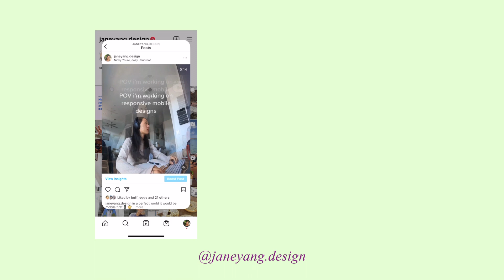OFFLINE DIARIES | what i do for fun outside of UX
welcome to my new series: offline diaries! these are vlog style videos where you can get to know me better, outside of work. yes, this is what i actually consider fun. thanks for watching!

jane

hi, my name is jane and i'm a 24 yr old ux designer. my background starts in psych then data analysis and now ux! in 2021 i completed a ux bootcamp and now i work as a the only UI/UX designer at a startup. we're a team of less than 10 people and work virtually. my hobbies include this youtube channel, where i get to share a little bit of my life, reading, and exploring new coffee shops. welcome to my channel!

0:00 sunday coffee shop
0:26 target finds
1:56 job update
3:02 thai food with friends
3:42 monday wfh vibes
5:01 yummy lunch
5:45 gym time
6:02 coffee brings me joy
7:08 stolen airpods story
7:41 outro